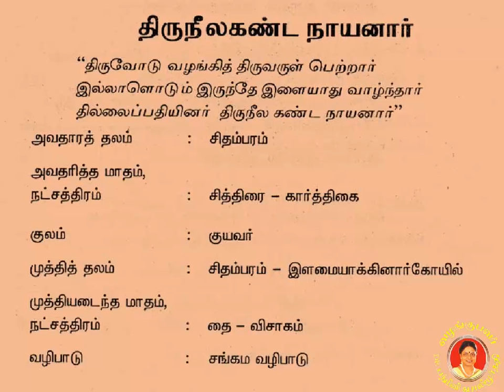Thirunilakanda Nayanar திருநீலகண்டர் நாயனார்